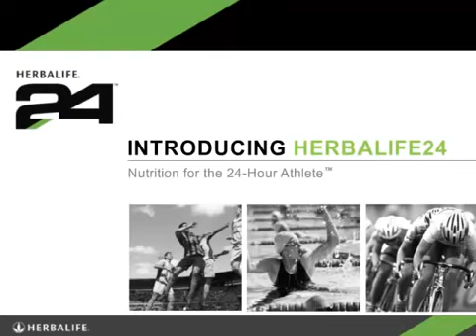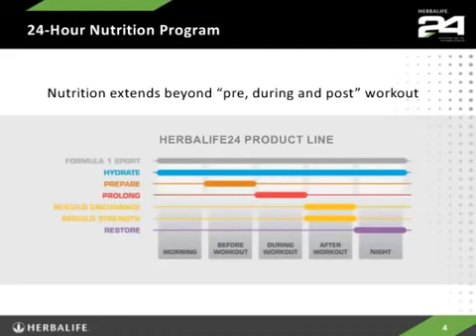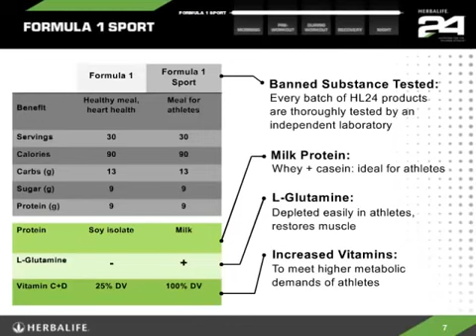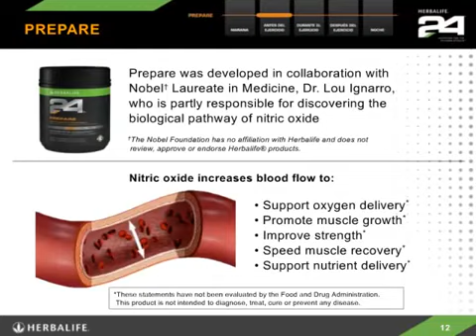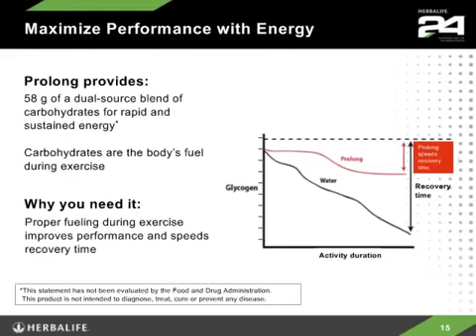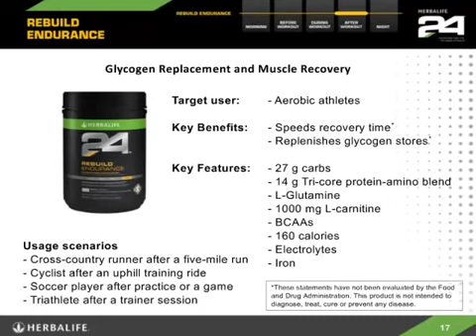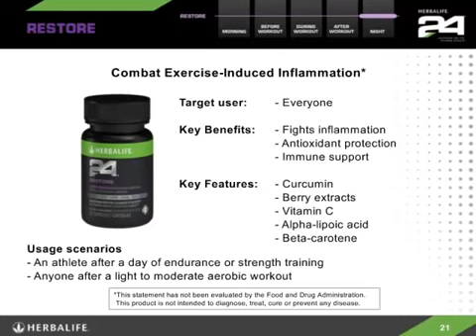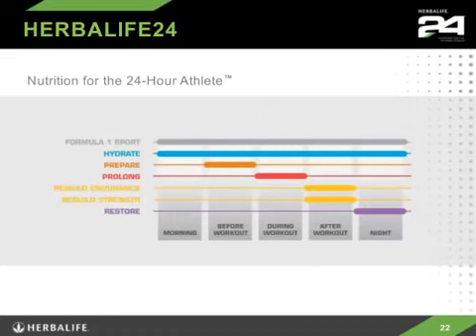Herbalife24 - Product Information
Herbalife 24 Product Training with Dr John Heiss & Dr Luigi Gratton. They describe all the Herbalife24 products, what is in them and how they help athletes perform better. The seven new products help all athletes achieve maximum performance.